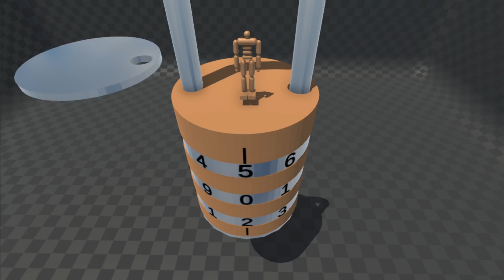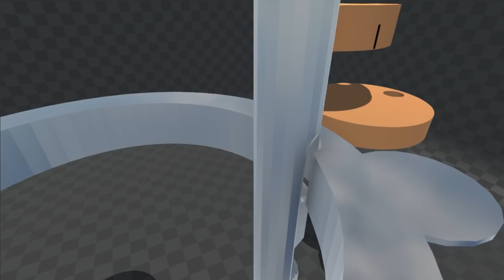固定式ダイヤル錠の仕組みを解説【物理エンジン】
参考